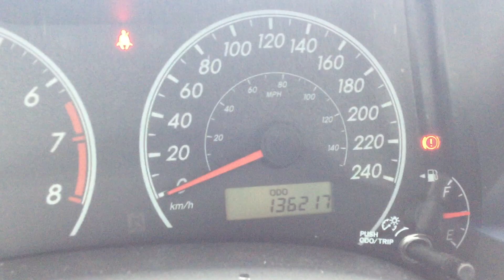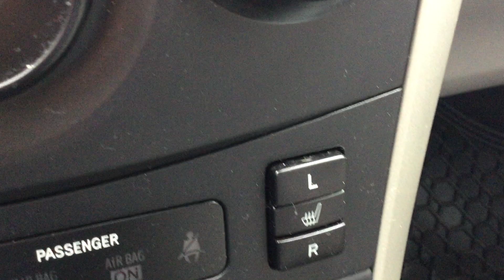Toyota Corolloa || Edmonton Hyundai Dealer